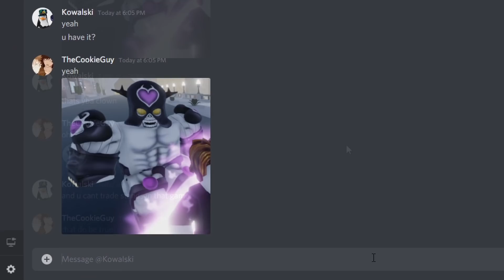Doing YOUR A Universal Time Dares! (Part 1)